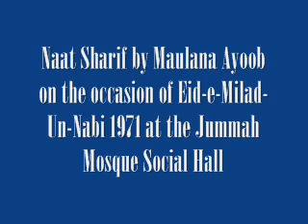Naat Sharif by Maulana Ayoob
Naat Sharif by Maulana Ayoob on the occasion of Eid-e-Milad-Un-Nabi 1971 at the Jummah Mosque Social Hall